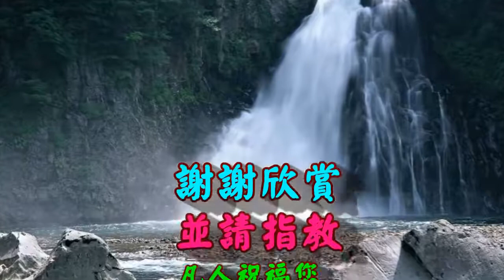凡人薩克斯風演奏Alto Sax 雙人枕頭720P HD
biar channel ini bisa makin maju dan biar saya tambah semangat upload video2 yg lain lagi..
Makasih sebelumnya..
hehehe...